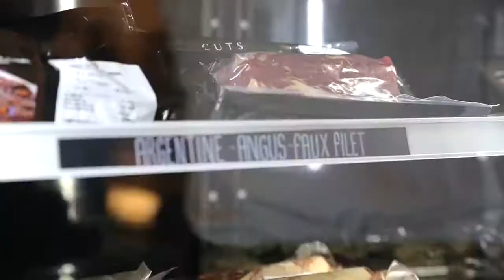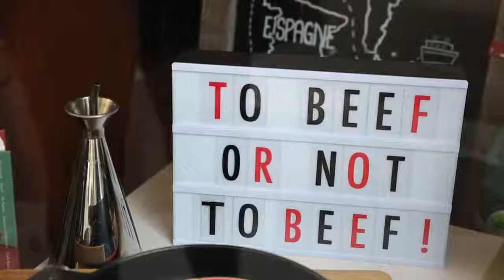Paris Gargouille - CUTS, boucherie du 16ème